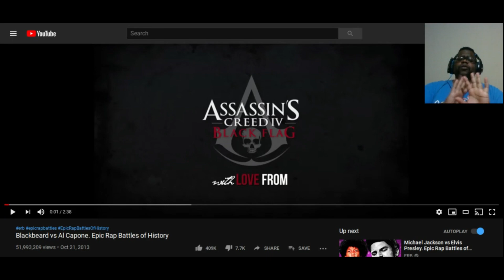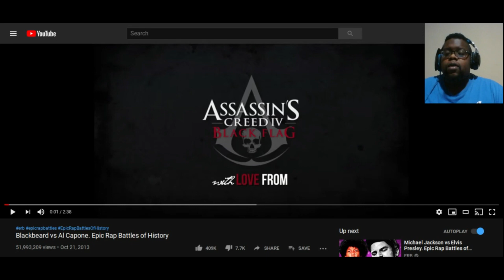Al-Dente!!! Al Capone vs Blackbeard - Epic Rap Battle of History (Reaction)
Crime Bosses!